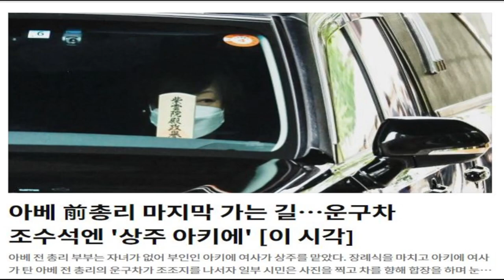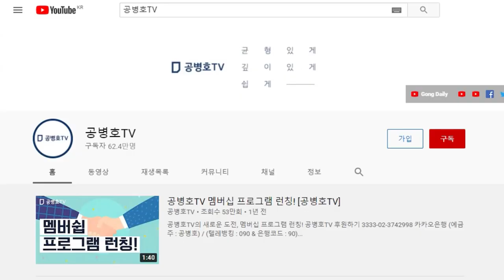"상주가 된 아키에 여사" / 아베 전 총리가 자녀들이 없군요 / 사람이 모든 것을 가질 수가 없으니 / 인력으로 할 수 없는 일이긴 하지만, 안타까움 [공병호TV]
Bitcoin : 3MTW849AkP2ftLeSK2teZHMmzLu7Z83s9U